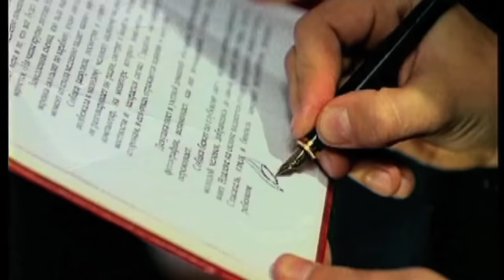A man like Putin (Такого как путин | Takogo kak Putin) Enhanced Edition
Original Song :
Такого как путин · Поющие вместе